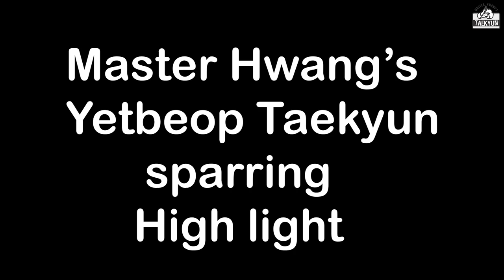옛법택견스파링 하이라이트! 택견이 약하다고? 이걸봐!! ㅎㄷㄷ [Master Hwang TV]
그동안의 옛법택견연구 시리즈 하이라이트 영상입니다.